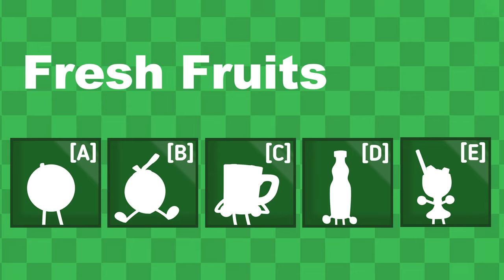Bayan of The Objects Introduction Teaser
Official teaser for a new object show I'm making! Hopefully I actually am able to make it...